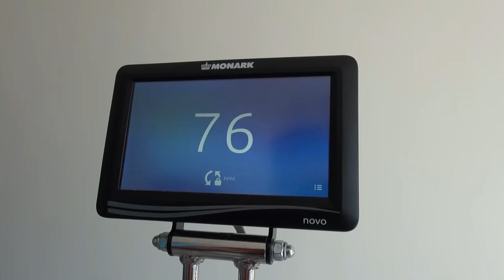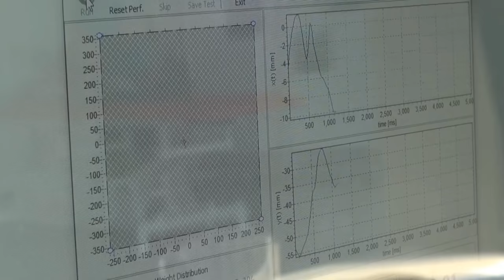Aplikační centrum BALUO se představuje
Vědeckotechnický park zaměřený na výzkum, technologie, inovační podnikání a odborné vzdělávání v oblasti pohybové aktivity, prevence civilizačních nemocí a podpory zdravého životního stylu.